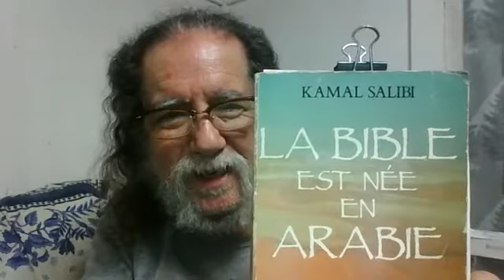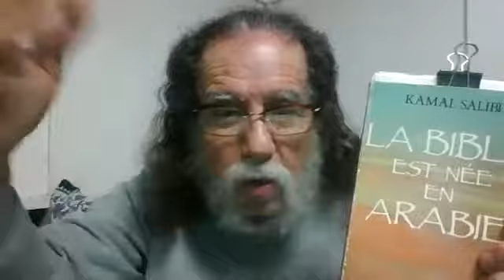10000000 405745579848735 3353511555638493184 n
Presentation succincte de la these de Kamal Salibi :
La bible est nee en Arabie. Grasset 1986